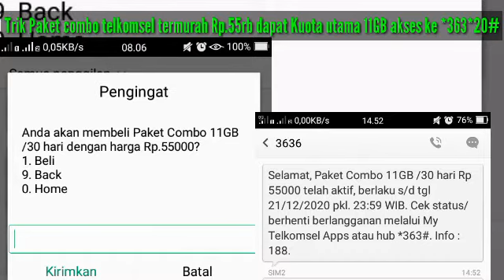Trik Paket combo telkomsel termurah Rp.55rb dapat Kuota utama 11GB akses ke *363*20#